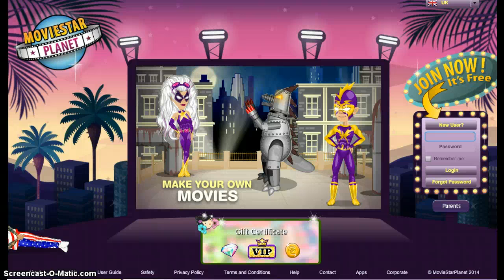locked out after i bought vip!!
by louisecourtney123123 (uk msp)